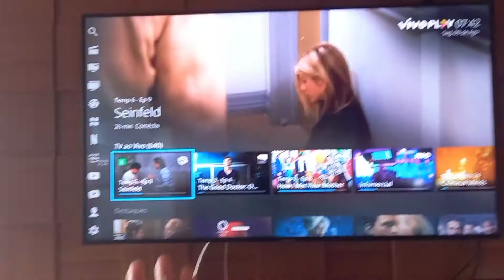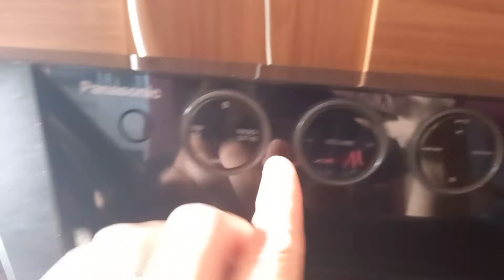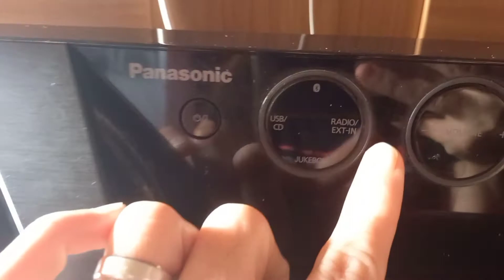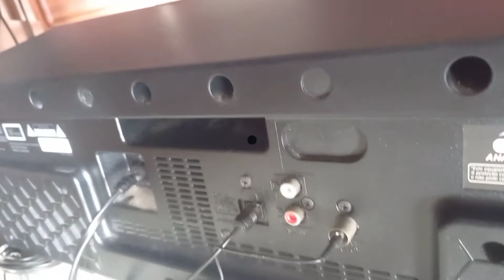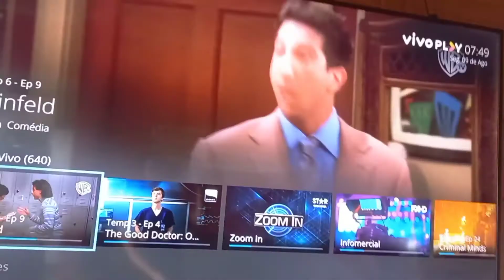MINI SYSTEM VERSÁTIL e FÁCIL DE LEVAR